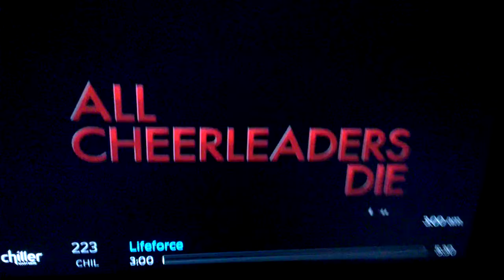Tri Star Pictures (1985)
Lifeforce